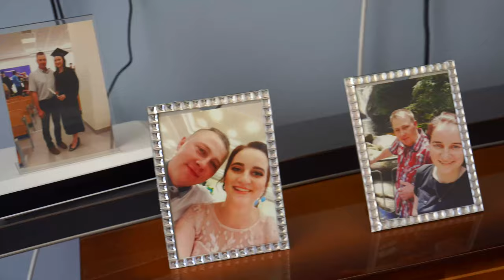4K I TRAILER Anna & Dariusz